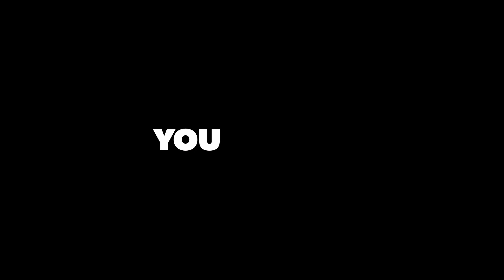YouBelong at Stark's Park | Season Tickets available NOW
Supporters tell us why they've signed up for another season at the Rovers.